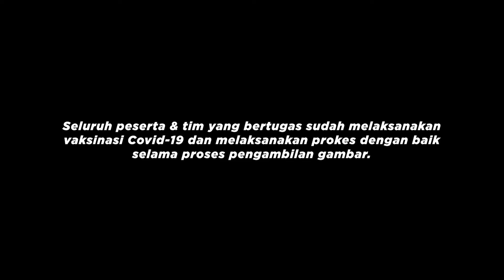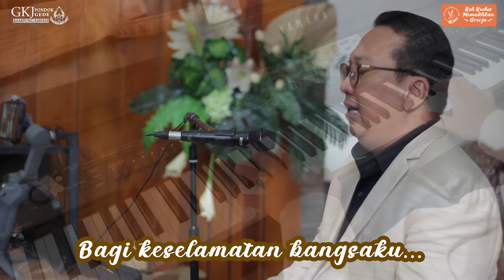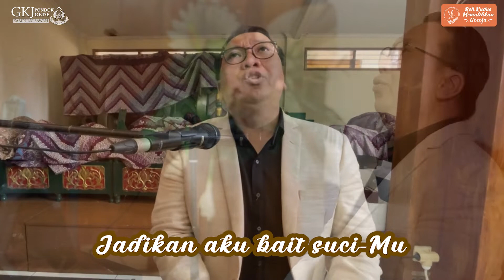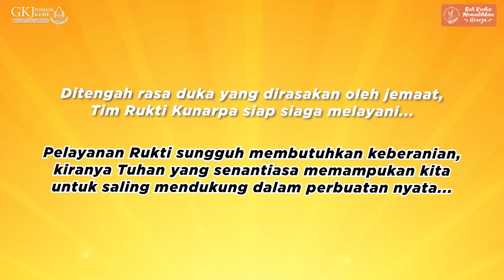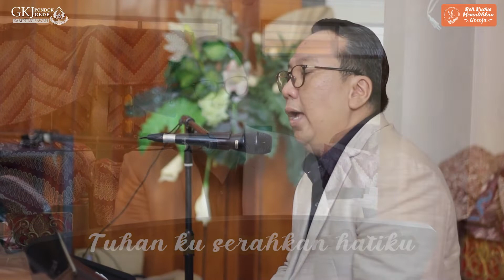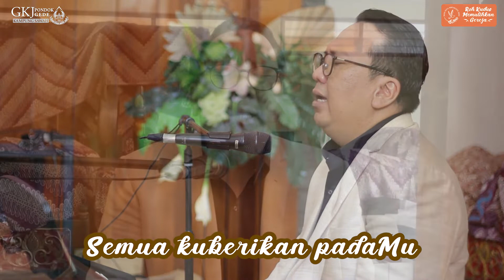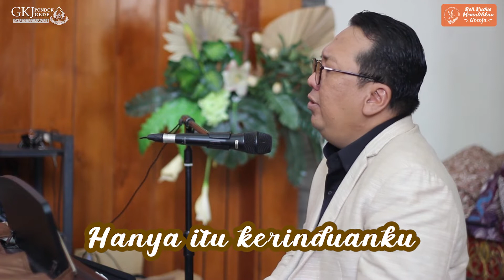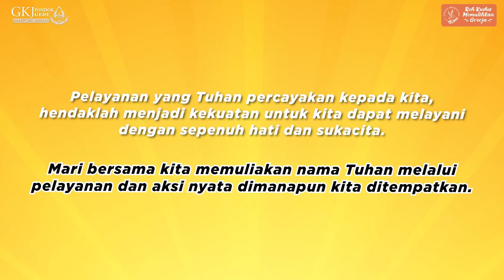BERSEMI - Eps. 4 | Bpk. Budi Santoso & Bpk. Yonathan (PPK RUKTI KUNARPA) | 9 Mei 2022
Selamat Malam Bapak/Ibu/Sdr.i yang dikasihi Tuhan Yesus.
Damai Sejahtera bagi kita semua.

Dalam menyambut Masa Raya Pentakosta 2022 mari kita menghayati dan merefleksikan makna dibalik setiap pergumulan hidup umatNya melalui BERSEMI Berani Bersaksi, Setia dan Menginspirasi (Kesaksian Rohani) dari Keluarga atau Warga Jemaat GKJ Pondok Gede.
Dengan tema Kesaksian dalam Perbuatan.

Selamat Menyaksikan.